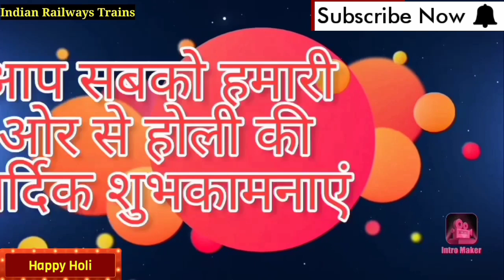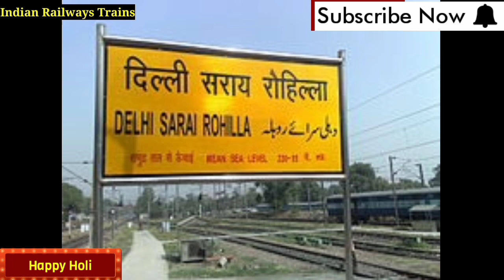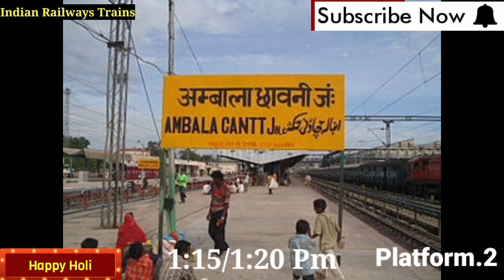(22402) उधमपुर - दिल्ली सराय रोहिल्ला एसी सुपरफास्ट एक्सप्रेस ट्रेन की जानकारी !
22402 उधमपुर दिल्ली सराय रोहिल्ला एसी सुपरफास्ट एक्सप्रेस ट्रेन इनफॉरमेशन

Coach leyot:-
EOG-H1-A5-A4-A3-A2-A1-B12-B11-B10-B9-B8-B7-B6-B5-B4-B3-B2-B1-BE1-EOG

Coaches:- LHB

Train information:-

The 22401 / 02 Delhi Sarai Rohilla–Udhampur AC Express is a Superfast Express train belonging to Indian Railways – Northern Railway zone that runs between Delhi Sarai Rohilla and Udhampur in India.

And manay more videos link👇🏻👆icard pahi

(12498). Shan-e-Punjab Express

(14505) Amritsar = Nangal Dam Express

(12925) Paschim SF (Deluxe) Express

Indian Railways Trains
IndianRailwaysTrains